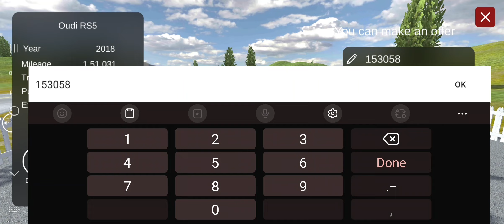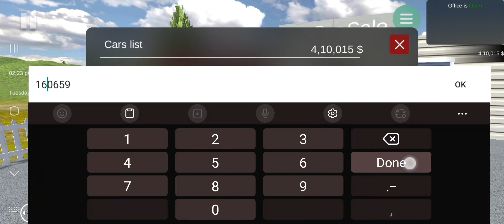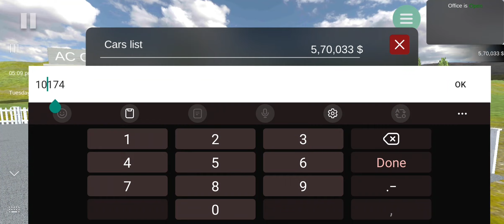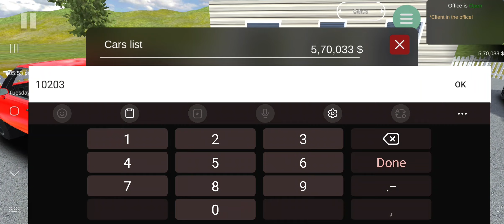Car Saler Simulator gameplay 2023 || Day 10